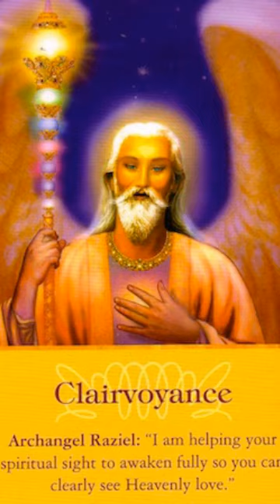CLAIRVOYANCE I am helping your spiritual sight to awaken fully so you can clearly see Heavenly love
Blessed and Bright Exciting and Creative Imaginative and open flowing and love filled graceful Sunday truly Suns 💖day filled with flow and ecstasy you  give yourself the chance to use your imagination to wish to clear to achieve to remove the old to open the doors to your heart and to your future with the help of the angels 😇🙏💓 who as always just want to be asked and for you to believe use your eyesight in the most heavenly form today 🤲May heaven bless you in every way

CLAIRVOYANCE
ARCHANGEL RAZIEL
I am helping your spiritual sight to awaken fully so you can clearly see Heavenly love 😘

This comes from the Archangel Oracle CARDS by DOREEN VIRTUE and the holy way the light glows and the shapes and movements of heaven come beautifully through the art of MARIUS MICHAEL GEORGE who can be found at MariusFineArt.com